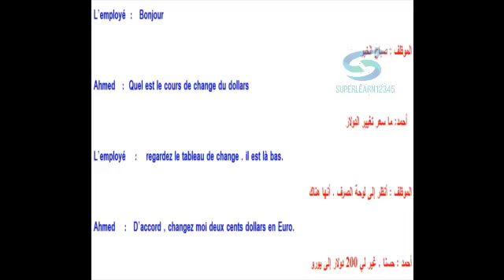تعليم محادثة فرنسية 38 فى مكتب تغيير العملة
سوبر ليرن
superlearn12345       Learn and speak French      Apprenez et parlez français
 تعلم وتحدث اون لاين  فرنساوى  بطلاقة  سهولة فى  قت سريع بدون معلم على قناة  ناطقة  بفيديو صوت  صورة  هو كورس تعليمى  دروس مجانية ممتعة  شيقة بأسلوب سهل مجانى بدون تكاليف  لا يوجد  رسوم  يخدم  يساعد الكبار  الصغار الطلبة  جميع الشباب لتعلم كافة  الاعمار  رجال الأعمال  البيزنس  العاملين  بالشركات   السياحة  الفنادق   التجارة   الباحثين عن وظائف  يشمل أيضا قصص قصيرة  حوار حوارات فى كافة الأنشطة  ألأحداث اليومية فى الحياة  شامل  مجموعة من الحوارات فى السفارة   البنك  المطار فى المتحف الباحثين عن وظيفية من يريد التميز التفوق النجاح التقدم هذا الدرس لغة فرنسية  فى مكتب تغير العملة